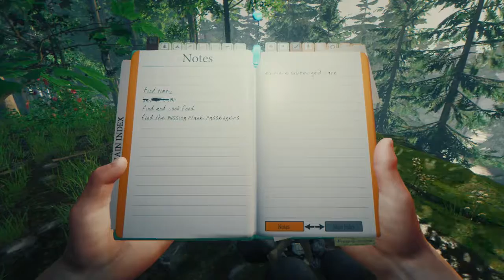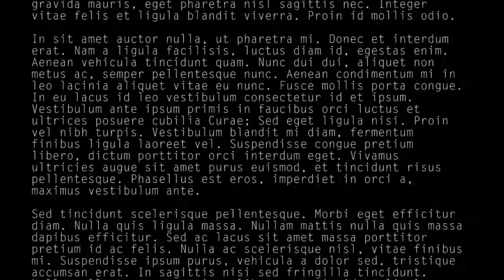Gaming News: Steam Trading Changes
Steam Trading Changes